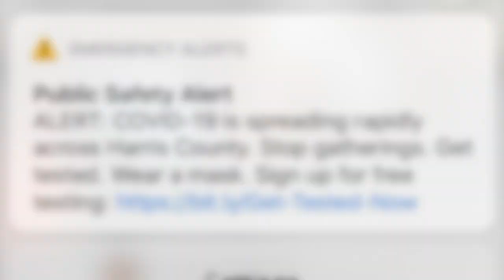Mad rush for essentials: toilet paper and paper towels! Ep48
What is important to people in case of an emergency?
10am opening of the local warehouse store after the county issued an emergency alert the previous evening.